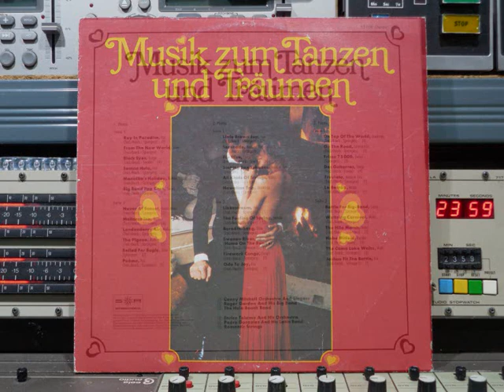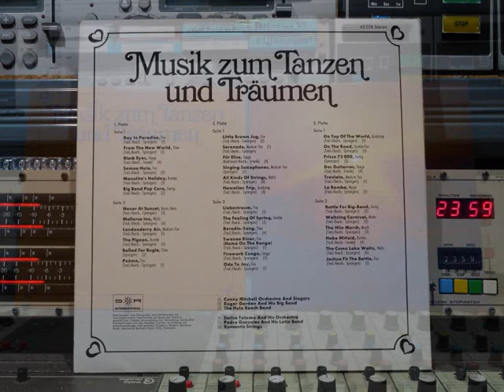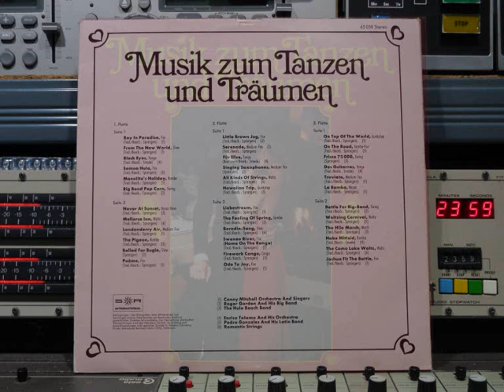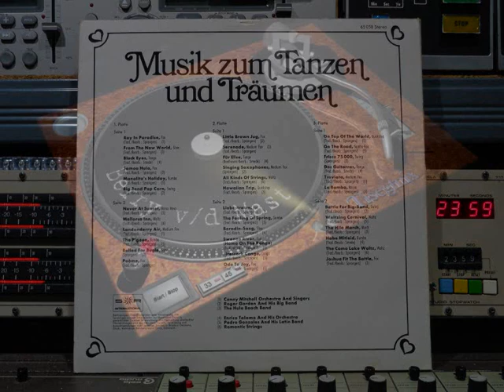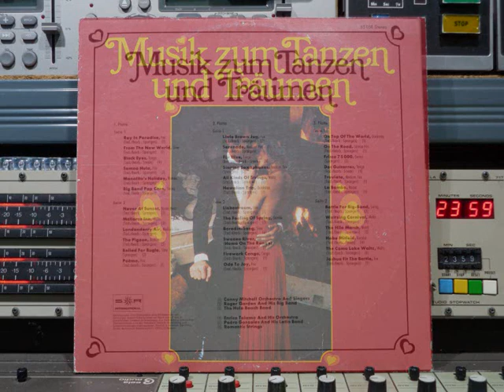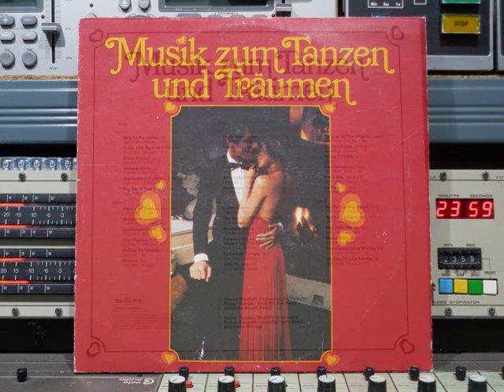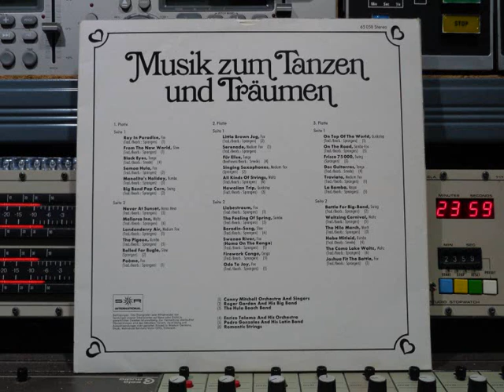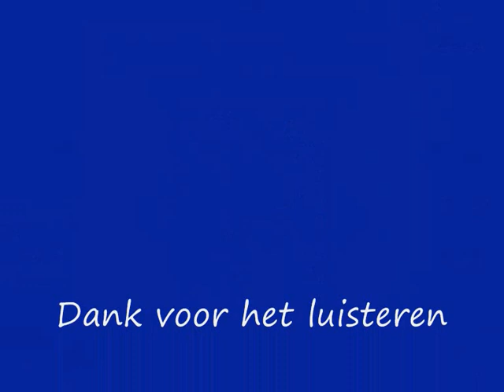Musik Zum Tanzen Und Träumen 3X VINYL Remasterd By B v d M 2021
Musik Zum Tanzen Und Träumen  3X VINYL     (P) 1976
01 Ray In Paradise  (1) ( 00:00 )
02 From The New World  (1) ( 03:02 )
03 Black Eyes  (4) ( 05:23 )
04 Samoa Hula  (3) ( 08:40 )
05 Manolito’s Holiday  (5) ( 11:53 )
06 Big Band Pop Corn  (2) ( 14:21 )
07 Never At Sunset  (5) ( 17:21 )
08  Mallorca Inn  (6) ( 19:45 )
09 Londonderry Air  (1) ( 23:01 )
10 The Pigeon  (5) ( 25:36 )
11 Ballad For Bugle  (2) ( 28:15 )
12 Poeme  (1) ( 32:13 )
13 Little Brown Jug  (2) ( 34:53 )
14 Serenade  (1) ( 37:52 )
15 Für Elise  (4) ( 40:25 )
16 Singing Saxophones  (2) ( 43:33 )
17 All Kinds Of Strings  (3) ( 45:54 )
18 Hawaiian Trip  (3) ( 48:18 )
19 Liebestraum  (1) ( 52:20 )
20 The Feeling Of Spring  (5) ( 55:03 )
21 Borodin-Song  (6) ( 57:32 )
22 Swanee River (Home On The Range)  (1) (1:00:26)
23 Firework Conga  (5) (1:03:11)
24 Ode To Joy  (1) (1:06:10)
25 On Top Of The World  (1) (1:09:27)
26 On The Road  (5) (1:12:05)
27 Frisco 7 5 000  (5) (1:14:34)
28 Dos Guitarras  (4) (1:17:28)
29 Traviata  (1) (1:21:05)
30 La Bamba  (5) (1:23:49)
31 Battle For Big-Band  (2) (1:26:42)
32 Waltzing Carnival  (5) (1:30:04)
33 The Hilo March  (3) (1:33:03)
34 Habe Mitleid  (4) (1:35:01)
35 The Como Lake Waltz  (6) (1:37:59)
36 Joshua Fit The Battle  (1) (1:40:31)
M.M.V:
(1): Conny Mitchell Orchestra And Singers
(2): Roger Garden And GHis Big Band
(3): The Hula Beach Band
(4): Enrico Talamo And His Orchestra
(5): Pedro Gonzales And His Latin Band
(6): Romantic Strings
Op SR International Records Nr: 65 058
Made in West Germany © & (P) 1976